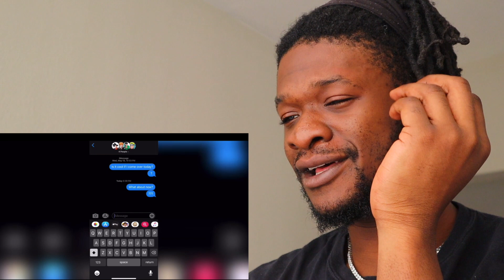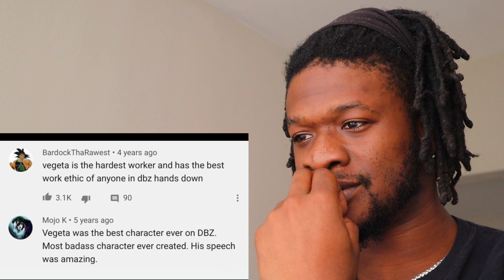Anime House 4 (reaction)